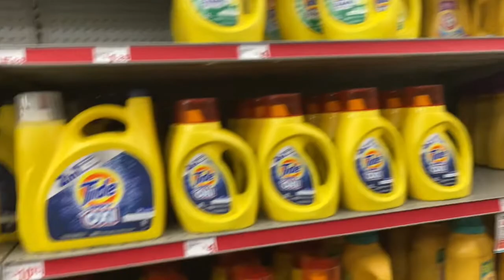Vlogtober Day 22 | Change of Plans.. Fitness, Food & More!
Hey Yall!! My Saturday was filled with a whole bunch of "Change of Plans".. I still enjoyed my day though.